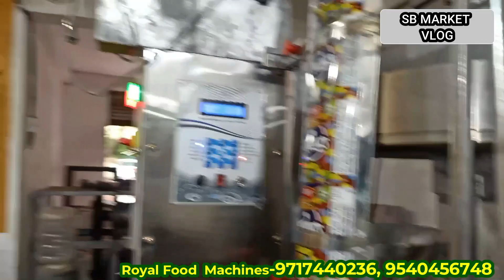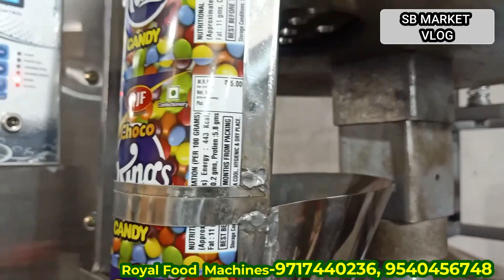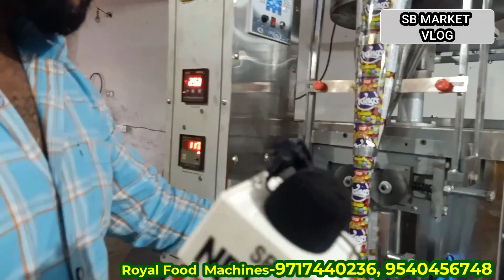candy pouch packing machine | business ideas 2023 |घर से शुरू होने वाला business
Address :- Namaskar dosto...!
I'm back again with another new interesting video about pouch packing machine in Delhi

1- Kurkure Making Machine
2- Puff Making Machine
3- Namkeen Macking Machine
4- All Types Pouch Packaging Machines
5- Roaster Machine
6- Frayer Machine
7- Material Mixture Machine
8- Masala Packing Machine

For Free And Paid Video Shoot - 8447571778 ( WhatsApp Only )
यदि आप वीडियो के माध्यम से कोई भी खरीदारी करते है और आपके साथ कुछ धोका या नुक्सान होता है तो इसमें  SB Market Vlogsऔर YOUTUBE जिम्मेदार नहीं होगा | ग्राहक अपनी खरीदारी सोच समझकर और सतर्कता से करे |

Press the 🔔 icon for never miss an update.

kurkure making machine
kurkure packing machine
machine for businesses

namkeen
namkeen business
chips making machine
chips
chips banane ki machine ka price
kurkure
kurkure packing machine
namkeen
packaging machine

For any business and collaboration related queries :-